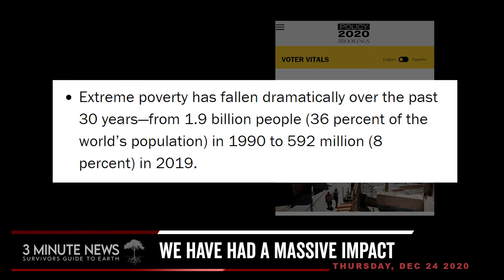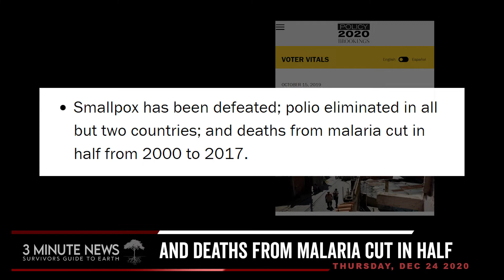On His Birthday Congress Forgets What Jesus Would Do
BREAKING: Republicans Block Funding for Struggling Americans on Christmas blaming foreign aid. What democrats should do. On today's 3 Minute News. Share it if you feel it.